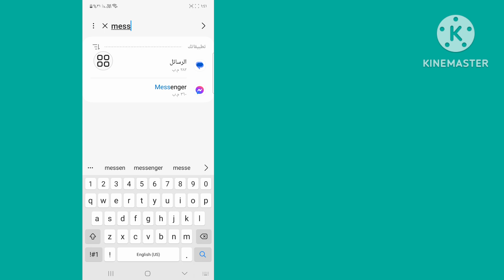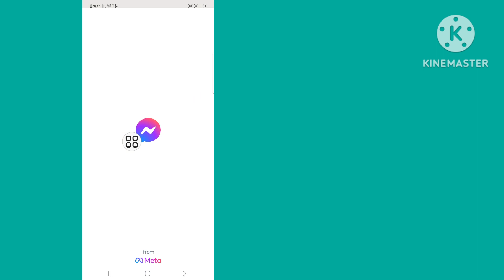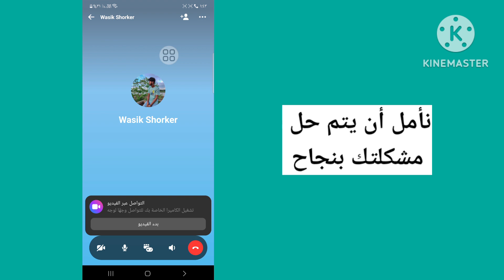كيفية حل مشكلة عدم الرد على Messenger Call | اتصال الماسنجر لم يرد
ستتعلم هنا في هذا الفيديو كيفية حل مشكلة عدم الرد على مكالمة Messenger
إذا كنت تبحث عن فيديو حول كيفية حل مشكلة عدم الرد على مكالمة Messenger! أنت في المكان الصحيح! شاهد هذا الفيديو للتعرف على كيفية إصلاح مشكلة عدم الرد على مكالمة Messenger. يمكنك القيام بذلك بسهولة وبساطة من هاتفك

🟢استفسارك 🟢

كيفية حل مشكلة عدم الرد على ماسنجر
مشكلة عدم الرد على ماسنجر 2023
مشكلة الاتصال بالماسنجر
حل مشكلة عدم الرد على ماسنجر
كيفية حل مشكلة الاتصال بالماسنجر
مشكلة عدم الرد على ماسنجر الاتصال
لم يرد على اتصال رسول
اتصال الماسنجر لم يرد
مكالمة فيديو ماسنجر لا تعمل

لماذا مكالمة Messenger الخاصة بي تقول عدم الرد؟
لماذا لا تعمل مكالمتي الصوتية عبر Messenger؟
ما المدة التي تستغرقها مكالمات Messenger؟
كيف أجعل Messenger يرد تلقائيًا؟
كيف يمكنني حل مشكلة مكالمة الفيديو؟
كيف أقوم بتحديث برنامج Messenger الخاص بي؟
لماذا لا أستطيع الاتصال بشخص ما؟
لماذا يوجد حد للماسنجر؟
هل يتم تفعيل Messenger آخر مرة بعد 24 ساعة؟
هل يعرض Messenger سجل المكالمات؟
كيف ترد على مكالمات الماسنجر؟
كيف يمكنني ضبط الرد التلقائي في المكالمة؟
كيف أقوم بإعداد الرد التلقائي على Facebook Messenger 2023؟
لماذا تتأخر مكالمة الفيديو؟
لماذا تم تعطيل مكالمة الفيديو؟
لماذا مكالمة الفيديو الخاصة بي سيئة للغاية؟
كيف أفتح إعدادات مكالمات الفيديو؟
كيفية القيام بإعدادات مكالمة الفيديو؟
كيف أقوم بتمكين مكالمات الفيديو عبر VoLTE؟
ما هي السرعة الجيدة لمكالمات الفيديو؟
كيف يمكنني إيقاف تأخر الفيديو؟
هل تؤثر مكالمة الفيديو على سرعة الإنترنت؟

🔑 إخلاء المسؤولية:
هذا الفيديو مخصص للأغراض التعليمية فقط. نحن لا نؤيد أو ندعم أي محاولات غير مصرح بها للوصول إلى الحسابات أو كلمات المرور. مارس دائمًا السلوك الأخلاقي واحترم خصوصية الآخرين في تفاعلاتك عبر الإنترنت.

💭 هل لديك سؤال حول هذا البرنامج التعليمي؟ اكتب لي تعليقا بالأسفل!